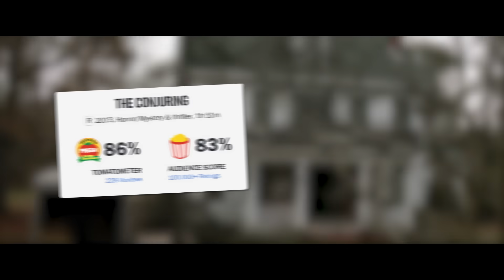Do We Really Need More Conjuring Movies?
When the first Conjuring movie hit theaters, it was a welcome breath of fresh air to a genre that had been on the downturn.  Ed and Lorraine Warren's fictional debut was met with high praise, enough to warrant a Conjuring sequel.  Though with this new found popularity, an avalanche of Conjuring spinoff's started coming out with Annabelle and The Nun.  Making audiences ask themselves, do we really need a Conjuring Cinematic Universe?